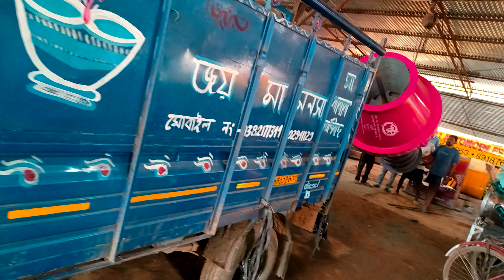Big Ring Roster 12.6 Fit Delivery by Road Uttar Pradesh Mo 8918766113/6294664363